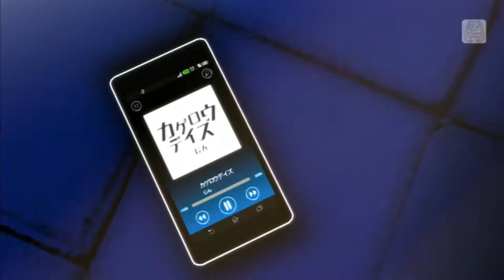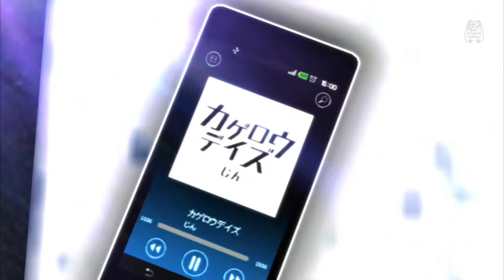Kagerou Daze PV Project DIVA F 2nd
Requested by popi_kawaii_mikuu_po :3
Meiko - Marine Ribbons
Sakine Meiko - Nostalgia